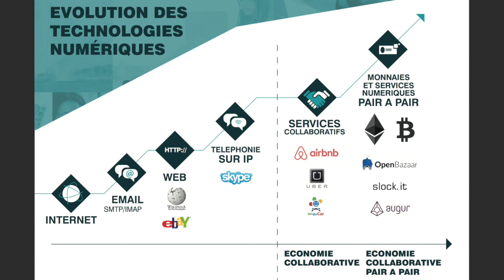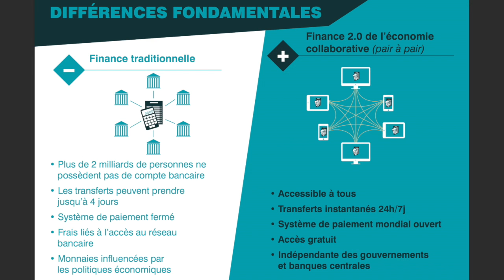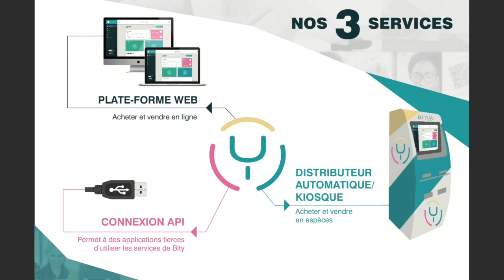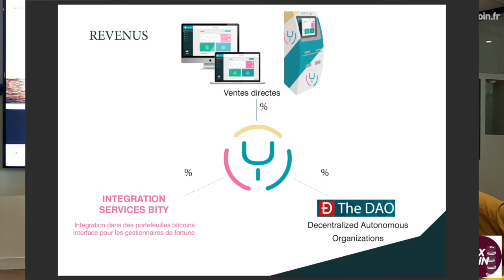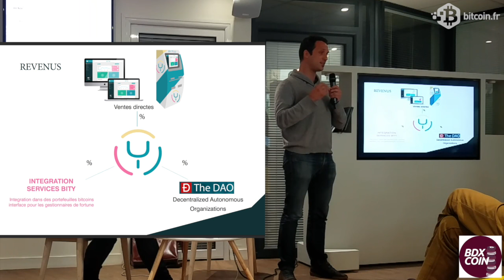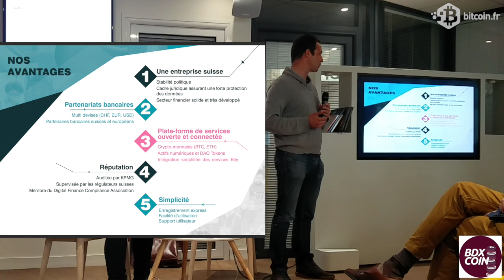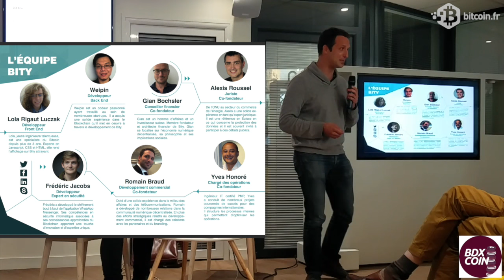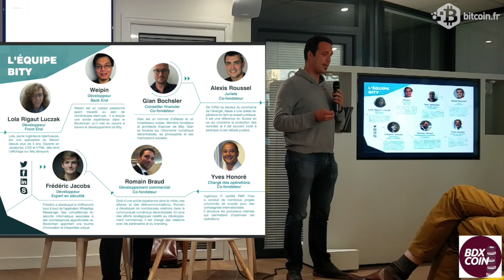Romain Braud - Bity.com - Meetup BdxCoin